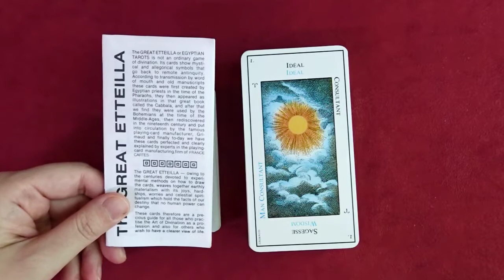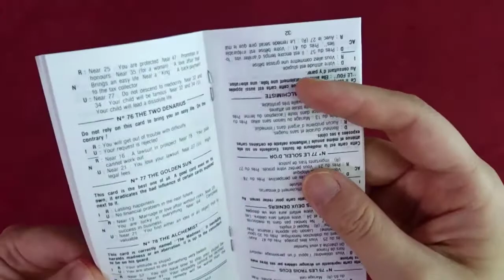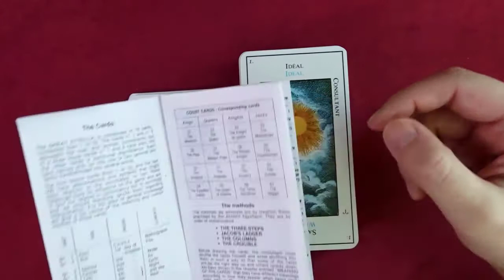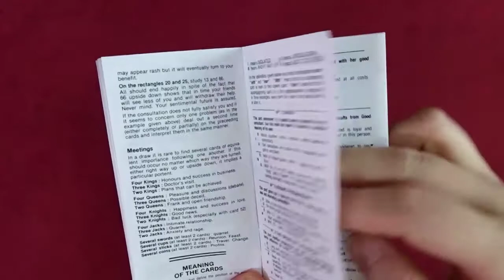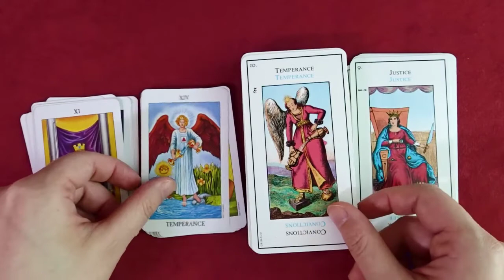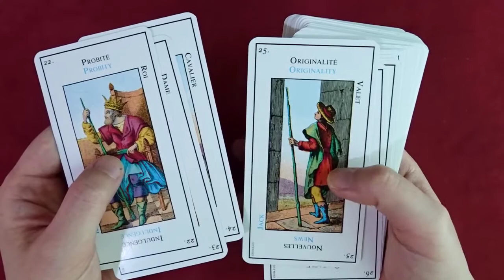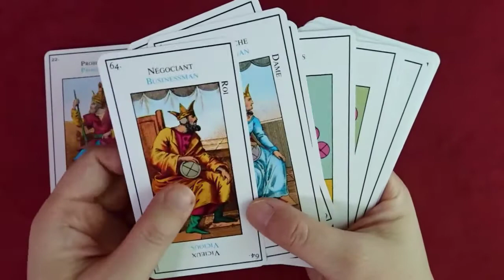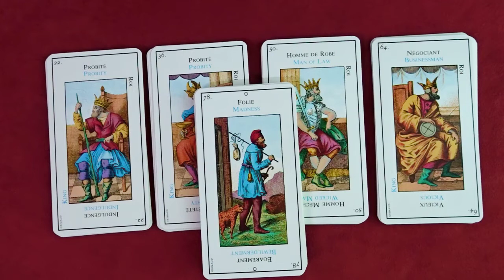Grand Ettiella tarotcard 그랜드 에띨라 타로카드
사이즈: 7x12cm

78장 기본 타로카드입니다.
라이더웨이트 타로카드와 약간의 차이가 있습니다.
배열법 자체가 굉장히 특이한 방법이 여러가지가 있으며
라이더웨이트 타로카드가 에띨라의 메이져/ 마이너체제에서 이어서 온 카드입니다.